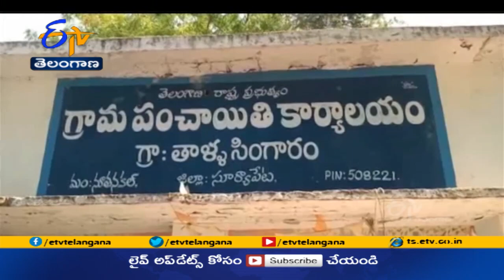Ghantaravam 12 Noon | Full Bulletin | 22nd Sep 2021 | ETV Telangana | ETV Win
22nd  Sep 2021| Ghantaravam 12 Noon | ఘంటారావం | ETV Telangana | ఈటీవీ తెలంగాణ  |  ETV Win | ఈటీవీ విన్‍